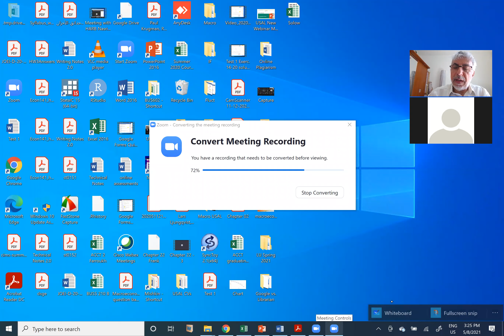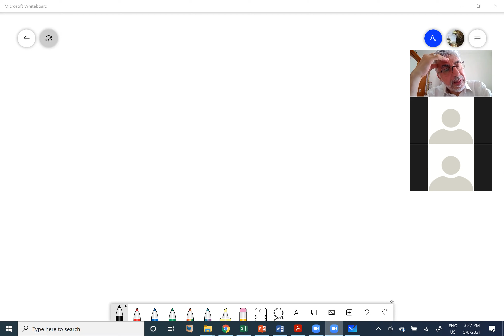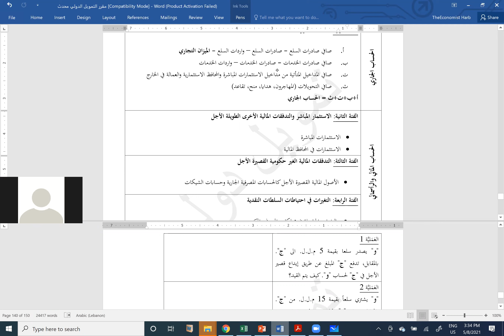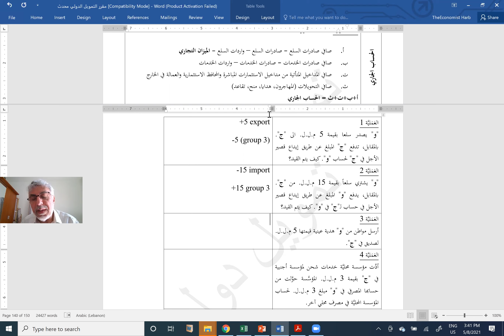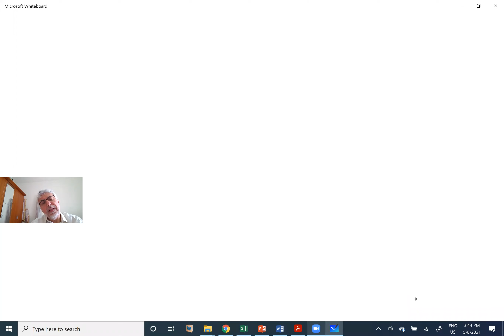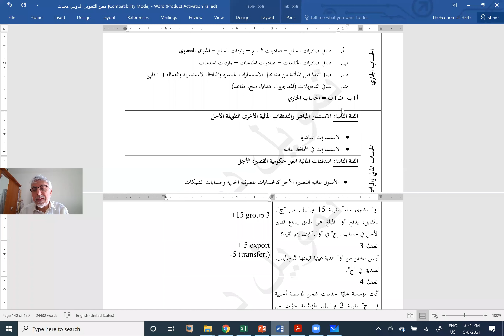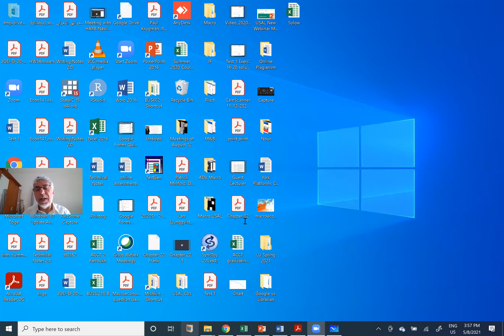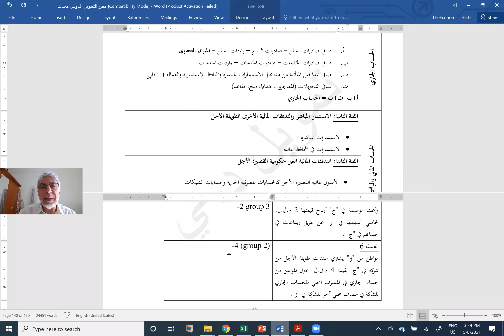Int Finance Lecture 32